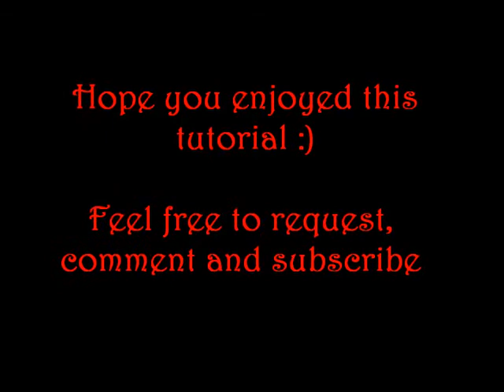T&T Flag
Song: Sugar Island - Carl jacobs Ft. Roger George